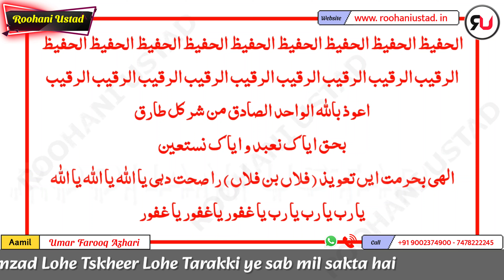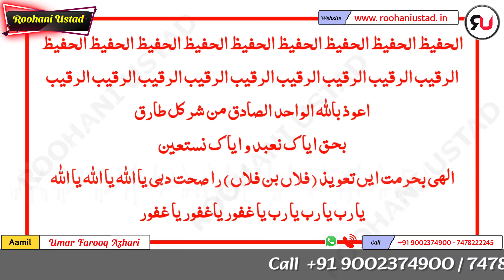1 Din me Jadu Tona Jalane ka Handi wala amal | Jadu tona ka utara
1 Din me Jadu Tona Jalane ka Handi wala amal | Jadu tona ka utara
Dosto is video me maine aapke liye ek bahut hi mujarrab amal bataya hai agar aap Jadu tona totka tantar mantar alwi amal Sifli jadu kala jadu black magic kiya karaya khilaya pilaya jinnat Khabis chudail arwah e bad kisi bhi tarah ka ho purana se purana hi q na ho sirf ek hi raat me jalakar raakh kar sakte hai sirf handi wala amal ke zariye se
Social Media Links 🔗
handi ka amal
handi ka kala amal
haandi wala amal
handi ka powerful amal
ilaj k liay handi ka amal
nad e ali ka handi wala amal
bandish todne ka amal
bandish khatam karne ka amal
bandish kholne ka amal
jinnat ka lia handi ka amaml
handi wala amal naksh
handi ka amal for jinnat jadu
tilsimati handi ka khas amal
jadu jinnat ka handi wala amal
handi wala jadu k liye amal
kalay jadu ki handi k amal ka tor
jadu ka handi wala utara
jadu jinka handi wala utara
handi se jadu ka ilaj
kale jadu ka amal
jinnat jalane ka amal
jinnat ko jalany ka amal
handi wala amal
jinnat ko jalanay ka amal
jinnat ka ek din ka amal
kale jadu ka utara
kala jadu ka utara
jadu tona ka utara
jadu ka utara kaise,
jadu ka utara kaise hota hai
Regards,
Roohani Ustad,
Umar Farooq Azhari,
+91 9OO23749OO
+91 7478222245